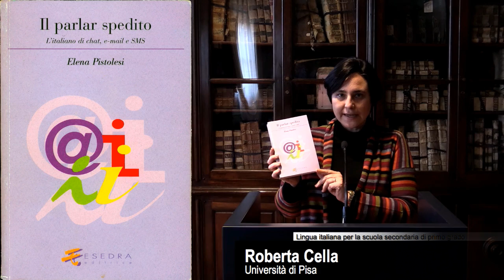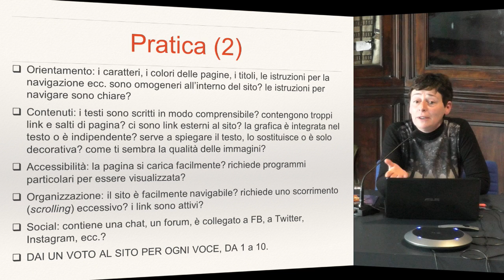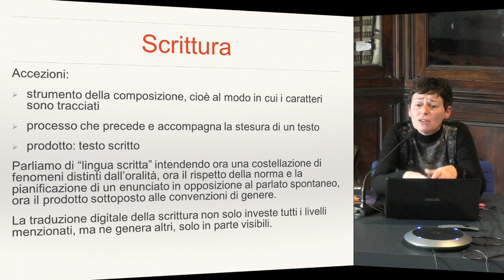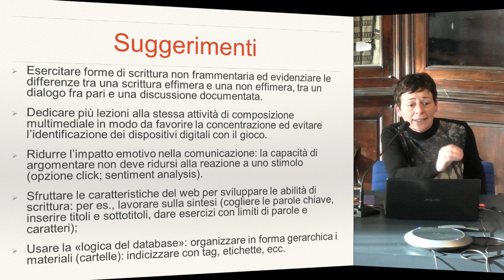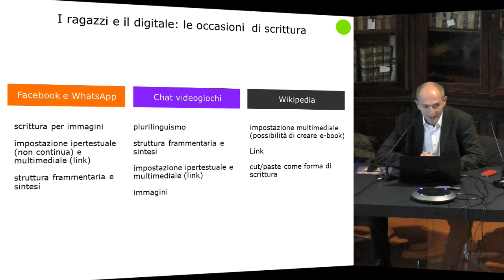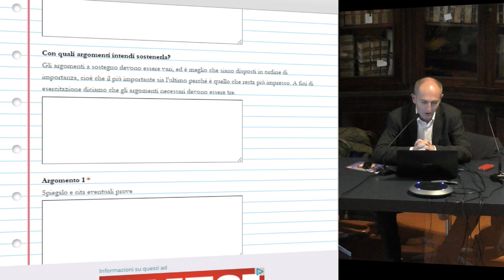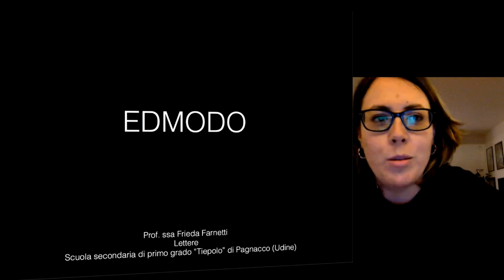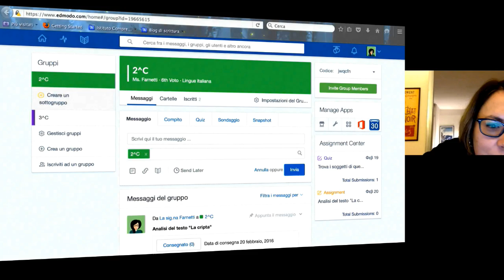Scrittura e testualità - Accademia dei Lincei e Scuola Normale - 17 febbraio 2016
Videocollegamento con Frieda Farnetti - Istituto Comprensivo di Pagnacco “G. B. Tiepolo”

5 incontri

Programma

1. MERCOLEDÌ 3 FEBBRAIO 2016, ORE 15-18

2. MERCOLEDÌ 17 FEBBRAIO 2016, ORE 15-18

3. MERCOLEDÌ 2 MARZO 2016, ORE 15-18

4. MERCOLEDÌ 16 MARZO 2016

5. MERCOLEDÌ 6 APRILE 2016
Presentazione delle esperienze di didattica dell’italiano di chi, tra i partecipanti al corso, vorrà illustrarle e discuterle con i colleghi. Ciascuna presentazione avrà la durata di 15 minuti. Per
ragioni organizzative, i docenti che intendano presentare la propria esperienza didattica sono pregati di comunicarlo con ragionevole anticipo alla prof.ssa Roberta Cella , che coordinerà gli interventi.